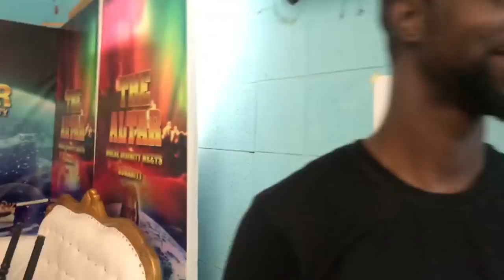Do You Have A Crush On Rahim Banda ?? Interview Of Yaa Konadu Jackson Movie Actress